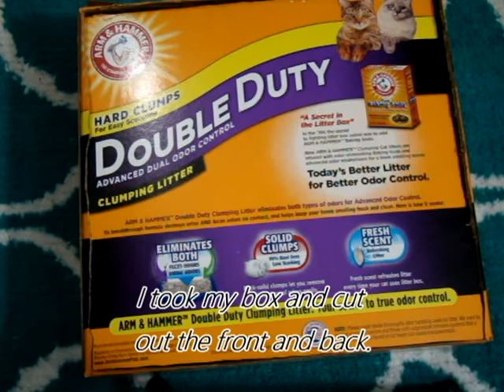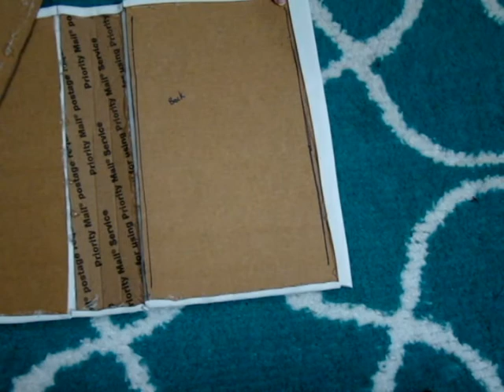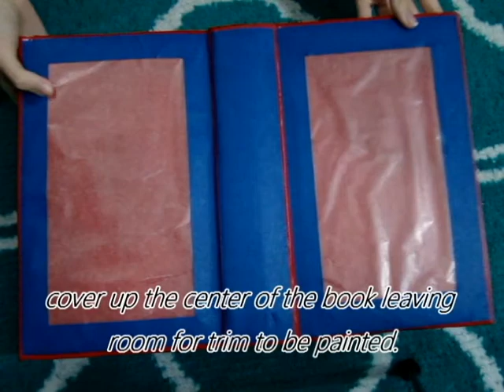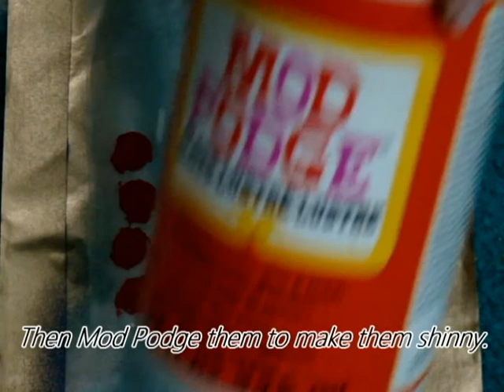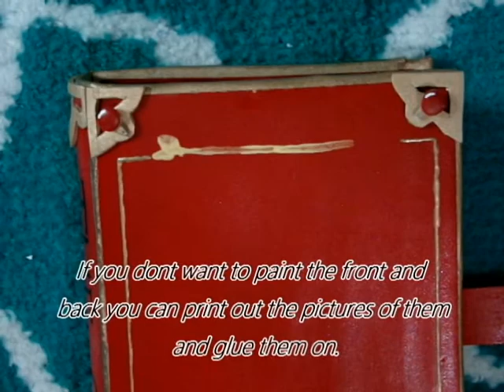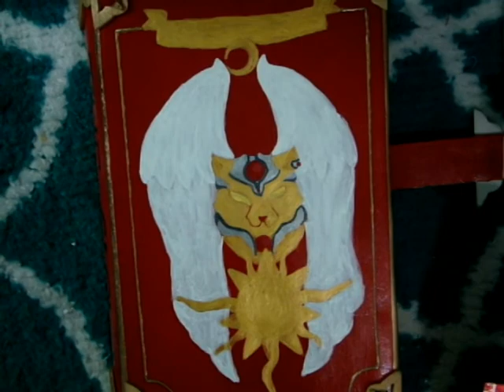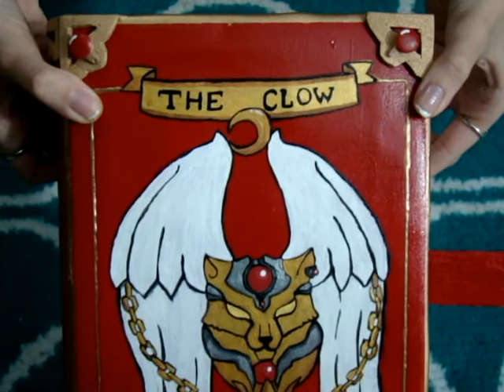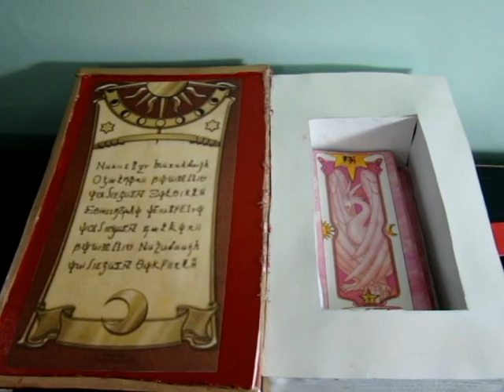How To Make The Cardcaptor Sakura Clow Book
I know that I have the pink cards and not the red ones but I was using them anyway. I am not the best artist and I tried my best and in the end I like it. I filmed this video in about a week and both the front and back took me a day each to paint.